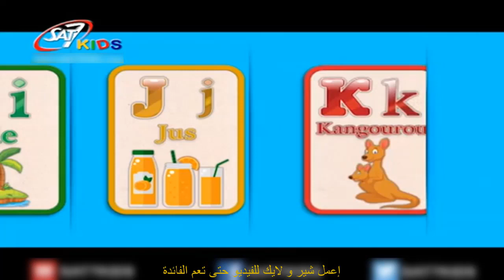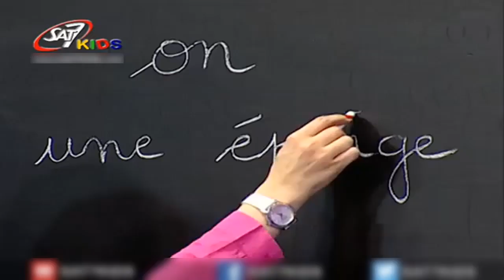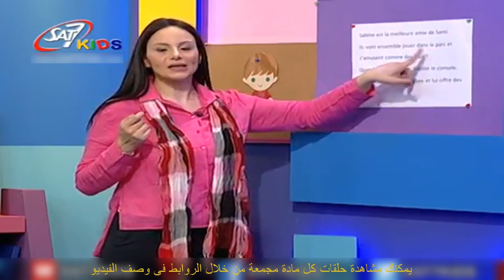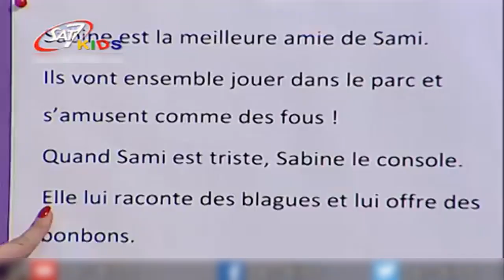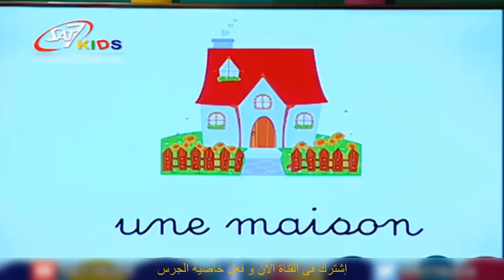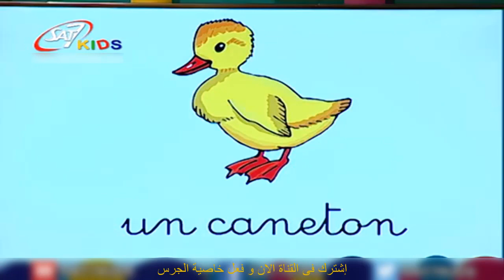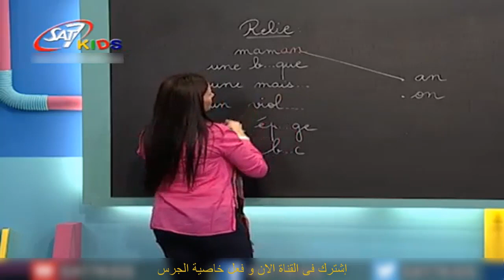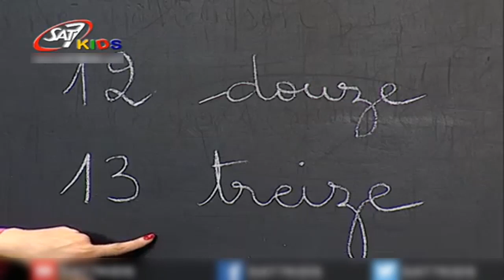تعليم الحروف الفرنسية للاطفال حرف ال (on) المستوى الاول الحلقة 40 | Education for Children